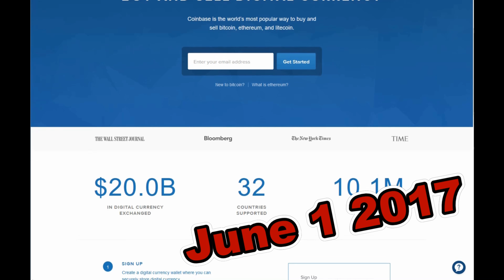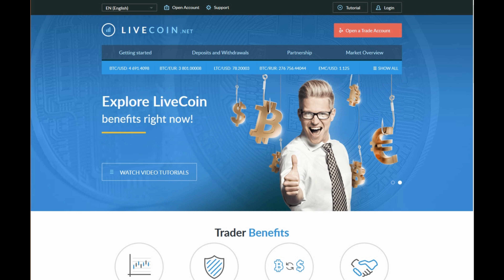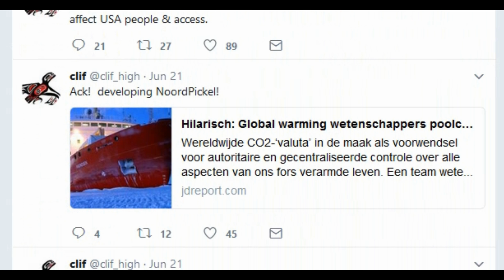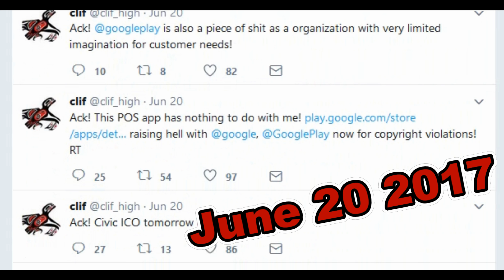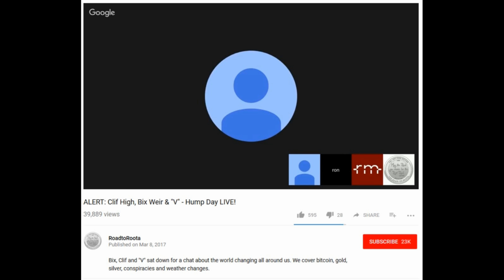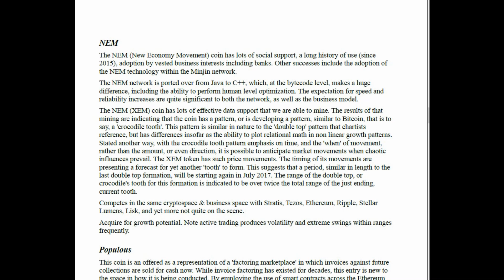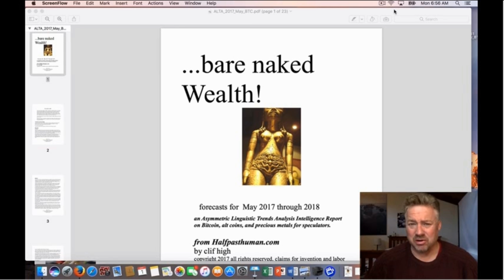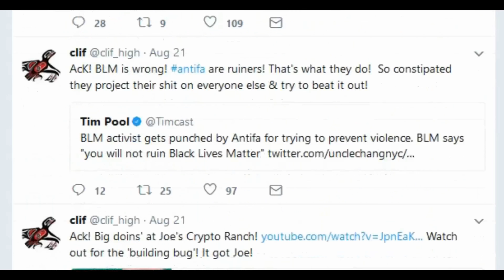Riding cloakcoin pump action in 4k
I know that you all wanted to know more detail info on this pumping group. This video goes into my buying of the coins in a time line form. Then show you their videos and the reaction to the market. I encourage you to look into it more and see what you think. As you probably heard that clif is going into this full time. One reason they like this coin is that it has a small amount of coins so it takes less people to bring the price up. At this time I do not think cloakcoin has any thing to do with this.

As I up load this video it looks like the coin is going up in price.

cloakcoin:CBs9HooP6g2u1y4pFJdWdaiaeBV1b7x8Xe